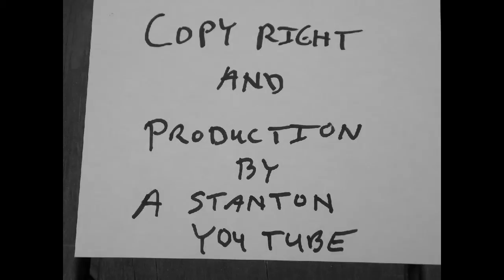Abandoned Cat Rescued at Snipsic Lake